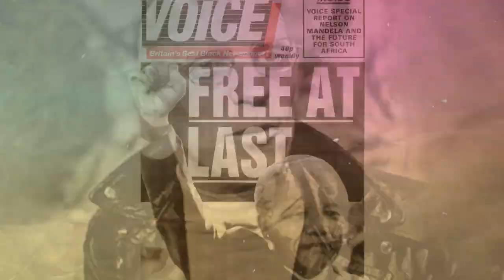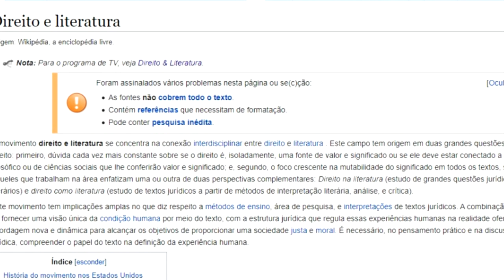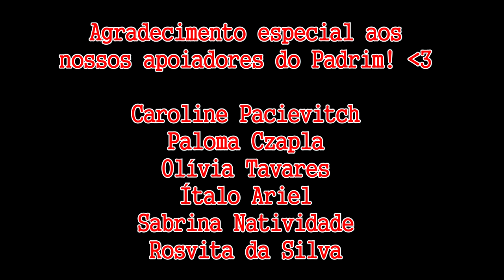A HISTÓRIA NA WIKIPÉDIA É CONFIÁVEL? c/ Prof. Lucas Piantá | Historiar-Se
Olá!
No vídeo de hoje convidamos o historiador Lucas Piantá (UFSC), que é um dos editores do História na Wiki, para tratar sobre a confiabilidade nos conteúdos de História na Wikipédia. Em 2021 completam 20 anos de Wikipédia, a chamada enciclopédia livre, que revolucionou a forma de nos relacionamos com o conhecimento sobre os mais diversos assuntos. Assim, nosso convidado trata como funciona, os pilares e como podemos identificar quais verbetes podem ser confiáveis. Ficou curioso/a? Assiste o vídeo!

REFERÊNCIAS
- MARQUES, Juliana Bastos. Representação e visibilidade do mundo antigo na Wikipédia:
gargalos e soluções. R. Museu Arq. Etn., Vol. 32, 2019, p. 2-17.
- O’SULLIVAM, Dan. Wikipedia: a new community of practice? London: Ashgate, 2009.
- ROSENZWEIG, Roy. Can history be open source? Wikipedia and the future of the past. The
journal of American history, Vol. 93, Num. 1, 2006, p. 117-146.
- TERRES, Pedro Toniazzo; PIANTÁ, Lucas Tubino. Wikipédia: públicos globais, histórias
digitais. Esboços, Florianópolis, Vol. 27, Num. 45, maio/ago. 2020. p. 264-285
- VANDENDORPE, Christian. Wikipedia and the Ecosystem of Knowledge. Scholarly and
Research Communication, Vol 6, Num. 3, 2015, p. 1-10.
- VARELLA, Flavia; BONALDO, Rodrigo. Negociando autoridades, construindo saberes: a
historiografia digital e colaborativa no projeto Teoria da História na Wikipédia. Revista
Brasileira de História, Vol. 40, Num. 85, 2020, p. 147-170
- WYATT, Liam. Endless palimpsest: Wikipedia and the future’s historian. Studies
in Higher Education. Vol. 45, Num. 5, p. 963-971, 2020.